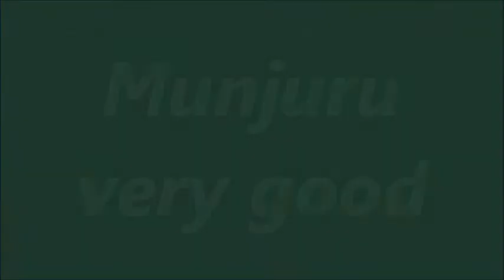★舞ムービー(1514)首里城の舞 むんじゅる(no.2) The Ryukyuan Dance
１月１４日の玉城流乙姫要乃会の舞台です。